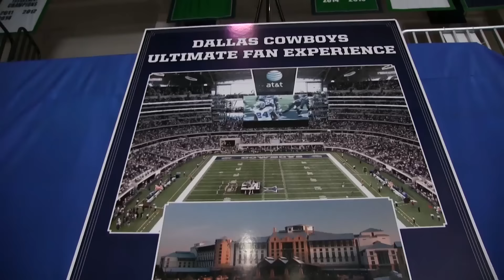FGCU Night At The Nest 2015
FGCU Athletics broke their previous attendance record with this year's Night At The Nest gala. Hear from President Dr. Wilson G. Bradshaw, Athletic Director Ken Kavanagh, and MLB All-Star Chris Sale on tonight's festivities.